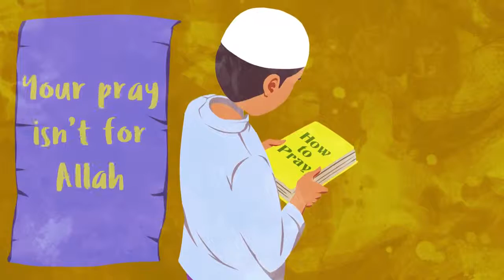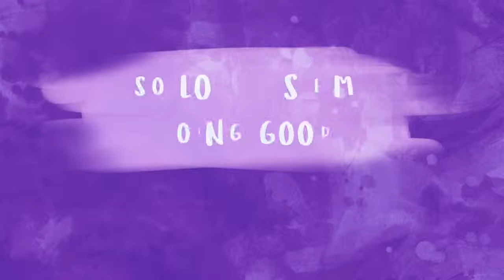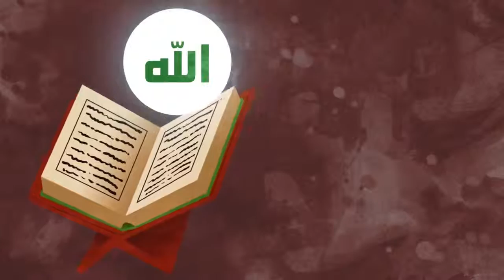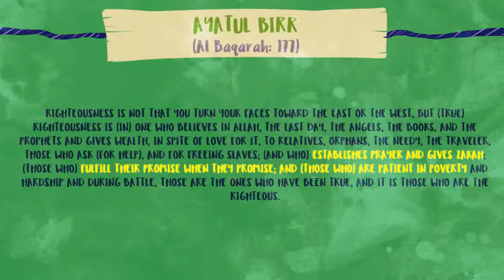Two kinds of Good illustrated Nouman Ali Khan Subtitled